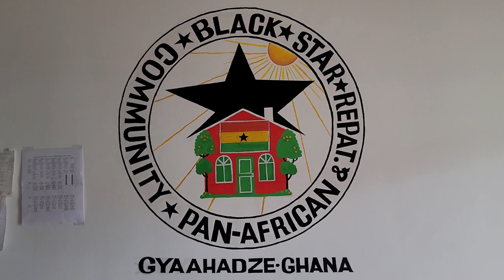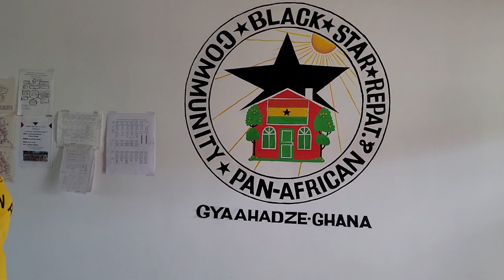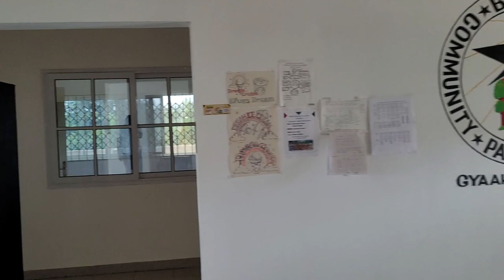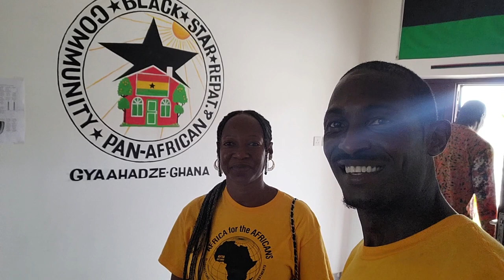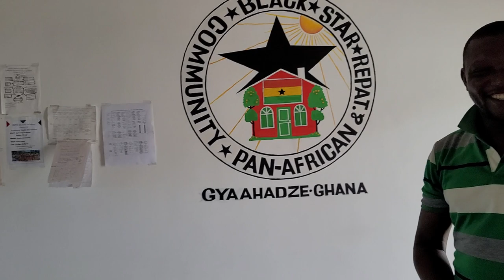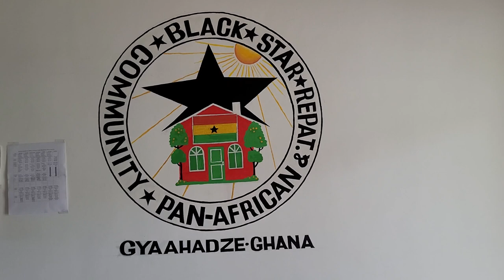Black Star Pan-African Community House in Gyaahadze - Ghana May 2023 Repatriation & Investment Tour